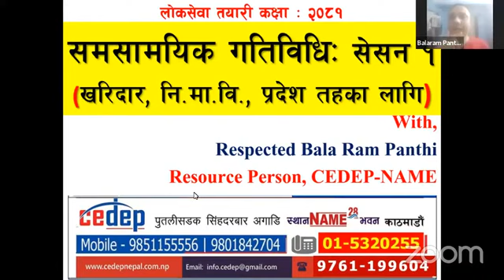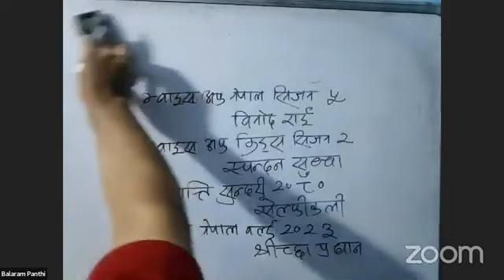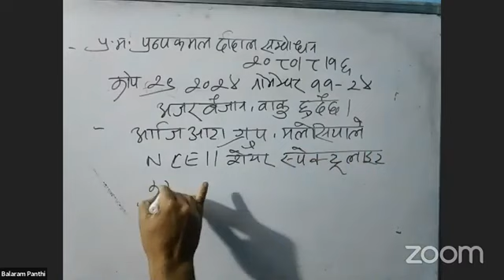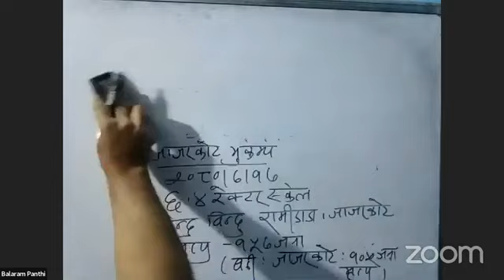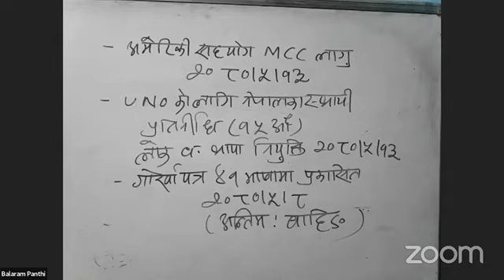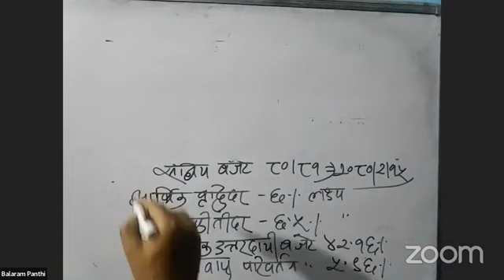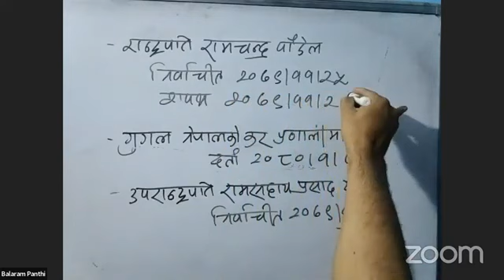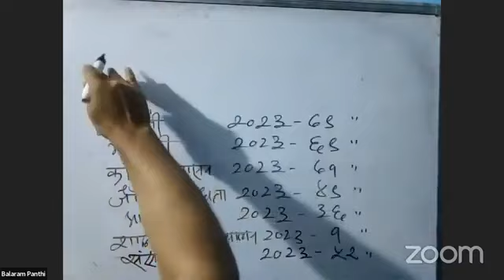Current affairs 2081,samsamahik GK Baisak months, Kharidar, Nimabi, prabi Pradesh Lok sewa 1st paper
Title: "2081 Current Affairs | Baisakh Months, Kharidar, Nimabi, Pradesh Lok Sewa Paper 1 | Cedep Nepal ft. Respected Sir Balram Panthi"

Description: Stay ahead with the latest updates in 2081 current affairs, including insights on Baisakh months, Kharidar, Nimabi, and Pradesh Lok Sewa Paper 1. Join Cedep Nepal as we delve into essential topics with esteemed educator, Respected Sir Balram Panthi. Don't miss out on crucial knowledge for your competitive exams!